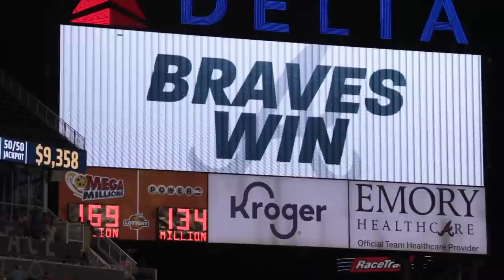Catching my 12,000th baseball at Truist Park in Atlanta!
That's right, TWELVE THOUSAND baseballs, all from Major League Baseball stadiums. I caught my first ball in 1990, so you see? I've been insane for a long time.

I did NOT expect to get 12k at this game between the Atlanta Braves and Colorado Rockies. I was nine balls short of my personal milestone, and Truist Park has been crowded all season. Luckily, though, the pre-game crowd was sparse, and I went OFF during batting practice, catching six home runs on the fly. I also got a couple of baseballs in other ways, so by the time BP ended, I was at 11,999 lifetime. I knew it was going to happen at that point, and sure enough, Rockies pitcher José Ureña hooked me up with the BIG ONE in the middle of the 3rd inning.

As promised, here's a list of my previous 1,000th-ball milestones along with my blog entries or YouTube videos . . .

1,000th ball -- June 11, 1996 at Shea Stadium; thrown by Braves pitcher Pedro Borbon Jr.:

2,000th ball -- May 24, 2003 at Olympic Stadium; thrown by Phillies pitcher Joe Roa:

3,000th ball -- May 7, 2007 at the old Yankee Stadium; retrieved the ball from the warning track with my "glove trick" during batting practice:

4,000th ball -- May 18, 2009 at Dodger Stadium; thrown by Mets pitcher Liván Hernández:

5,000th ball -- May 28, 2011 at Rogers Centre; batting practice homer by White Sox outfielder Alex Rios, caught on the fly:

6,000th ball -- June 8, 2012 at Fenway Park; thrown by Nationals pitcher Brad Lidge:

7,000th ball -- August 27, 2013 at Nationals Park; batting practice homer by Nationals infielder Anthony Rendon, caught on the fly:

8,000th ball -- May 15, 2015 at Citi Field; foul ball hit by Brewers outfielder Gerardo Parra off Bartolo Colon in the top of the 1st inning, retrieved in the seats:

9,000th ball -- June 13, 2016 at Chase Field; batting practice homer by Dodgers outfielder Joc Pederson, caught on the fly:

10,000th ball -- August 29, 2017 at Camden Yards; thrown by Mariners 2nd baseman Robinson Cano after a Welington Castillo strikeout ended the 2nd inning:

11,000th ball -- August 13, 2019 at Angel Stadium; thrown by Pirates pitcher Francisco Liriano:

And now I can add No. 12,000 to the list at yet another stadium, so even though it was a wimpy toss-up from just a few feet away, this was still a big moment for me.

This video in Atlanta was filmed on August 31, 2022 by "Fenway Chris" (@yonnernyc) and it was edited by . . . me! You don't want to miss No. 13,000, right??